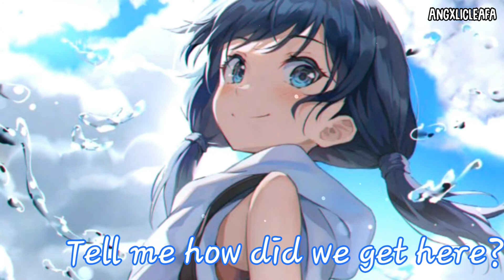Nightcore ↬ Rewind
Feel free to request a song! The song was nightcored by me 💗
❂ Request a song:
🌿 Song & Apps information 🌿

❂ Artist: Lanzan (my friend ♡)
❂ Genre: ???
Apps
❂ Avee player
❂ Ibispaint
❂ powerdirector
❂ Music downloaded
❂ music speed changer
🌿 Image  🌿

🌿 Support me 🌿

🌿 Tags 🌿